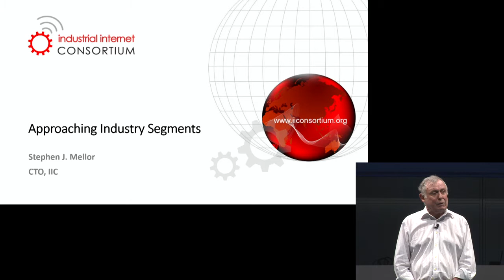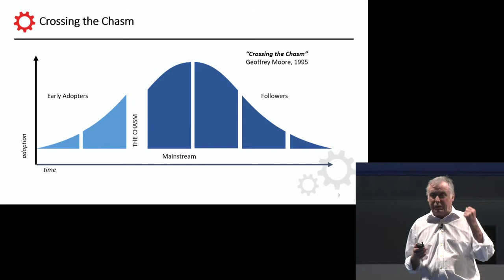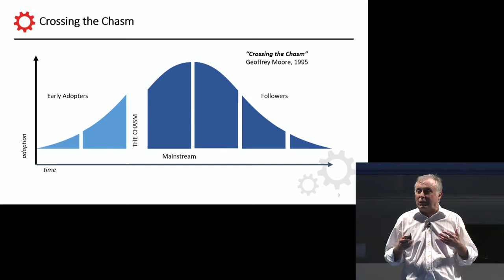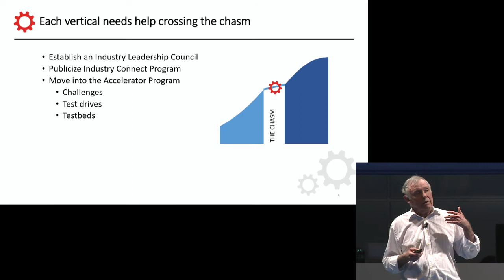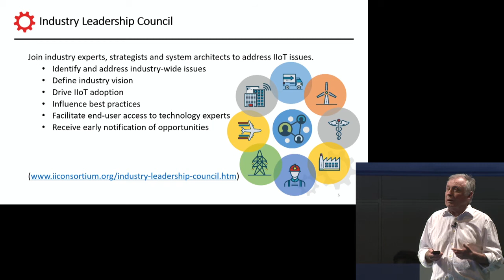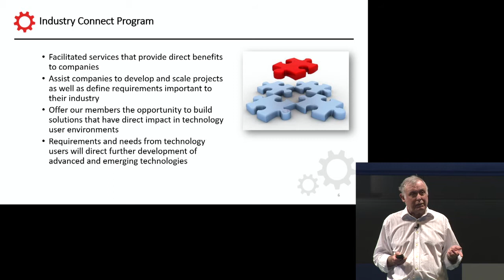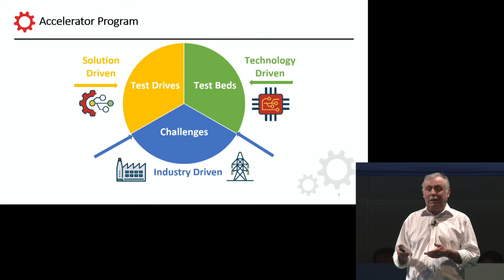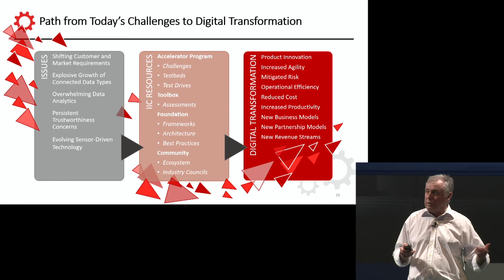Mr. Stephen Mellor - The Robot Revolution and Industrial IoT Symposium 2019